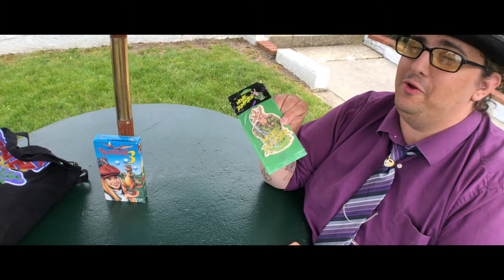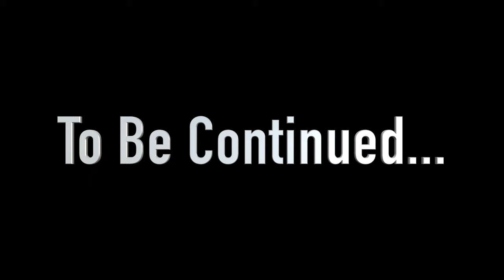Movie Dumpster Plays Mini Golf (Part 1) - Pleasant Valley Mini Golf (Voorhees, NJ)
We're so excited to collaborate with our friends from Movie Dumpster. We loves movies as much as we love mini golf and one movie has brought us bother together, Prehysteria 3. This Moonbeam classic has everything you want in a B-Rated movie. But don't take our word for it.

This game we headed out to Pleasant Valley Mini Golf in Voorhees, NJ.

Who do you think is going to win? Team O-Street or Team Movie Dumpster?